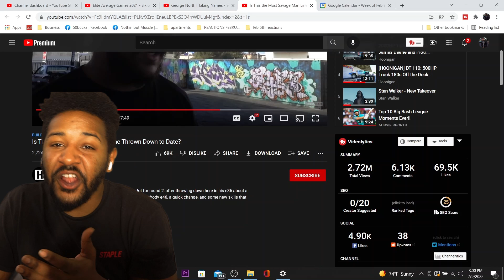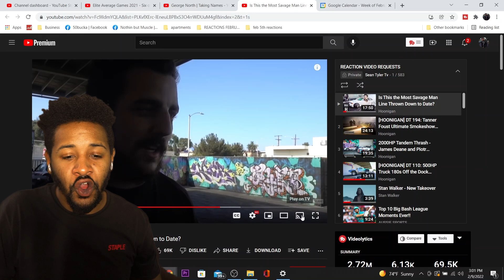IS THIS THE MOST SAVAGE MAN LINE THROWN DOWN TO DATE? | REACTION!!!